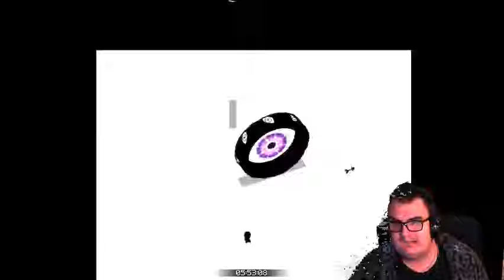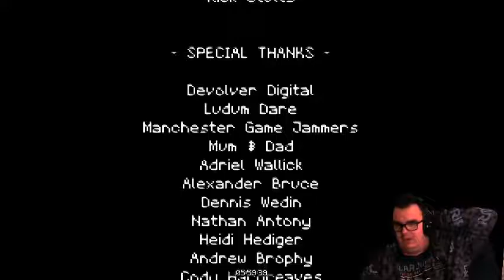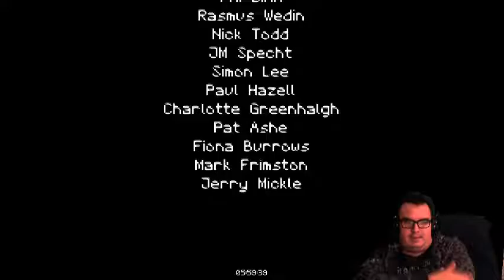FR/EN - Titan Souls : Fight against Truth the final boss (Part 3)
Combat contre Truth le boss final du jeu Titan Souls -- Watch live